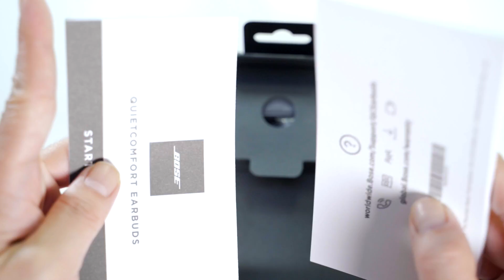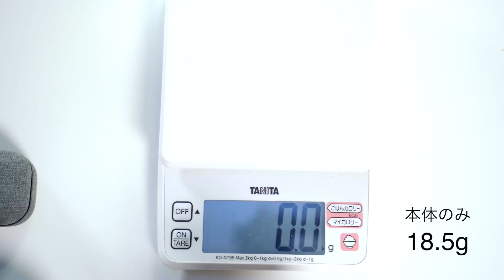ついにAirPods Proを超えた！最強ノイキャンBOSE QUIETCOMFORT EARBUDSがキター！！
トータルバランスではまさに最強クラス！ついにノイキャン生みの親BOSEのノイキャンが頂点に・・・なんか泣ける・・・

●Bose QuietComfort Earbuds

おすすめiPhone
 11ガラスフィルム

iFace Reflection iPhone 11 Pro用

●iFace Reflection iPhone 11用